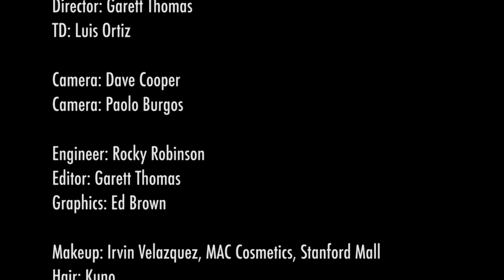Women in STEM - Shivani Govil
When we recorded this interview Shivani Govil was VP, Artificial Intelligence & Cognitive Products at SAP Ariba. She is currently EVP of Emerging Tech and Ecosystem, Sage, an enterprise software company.

We sat down with Govil to find out about her work in Artificial Intelligence and big data & how she developed an interest in science and how her father and sister inspired her to pursue her studies in engineering. She studied engineering at IIT, Mumbai and then got a Master’s from Princeton University.

This conversation is part of our Women in Science and Technology TV series.